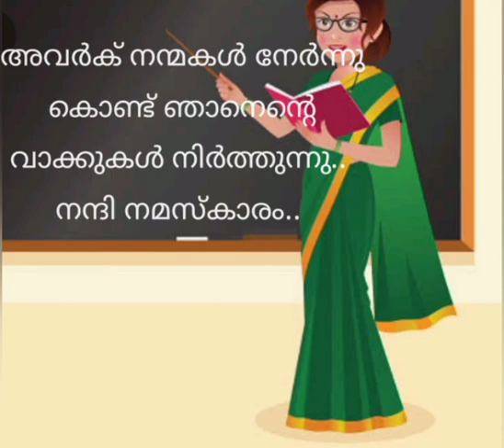Teachers Day speech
Teacher, s day speach Teachers Speach for Students Inu അധ്യാഭാഗ ദിന കുട്ടി പ്രസംഗം. ടീച്ചർ മാരുടെ ദിവസത്തെ കുട്ടി പ്രസംഗം